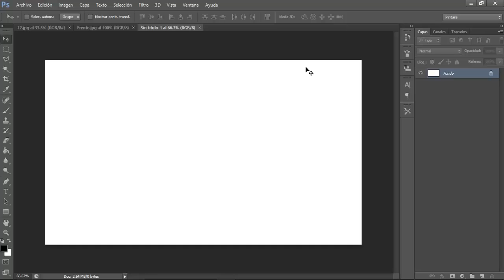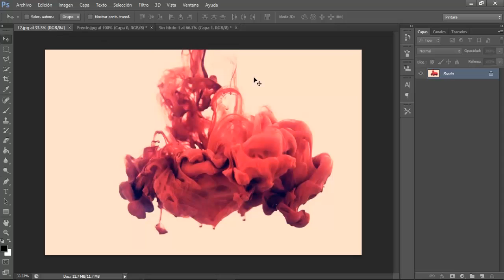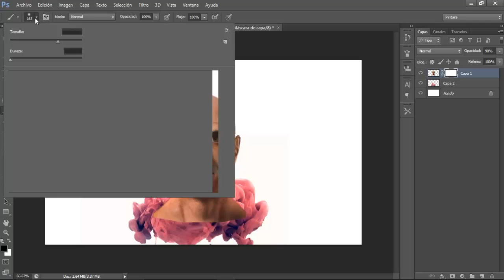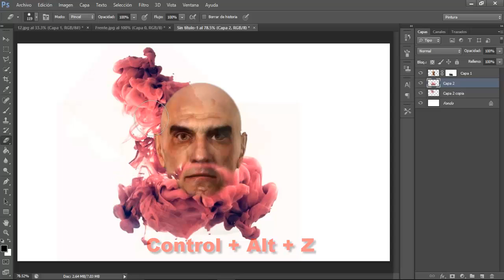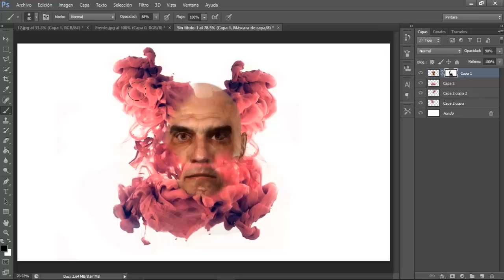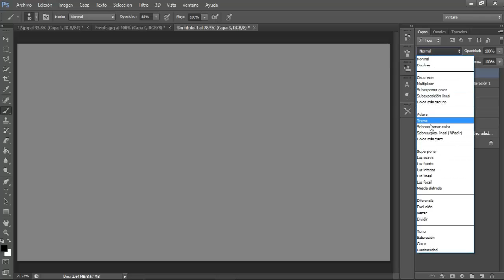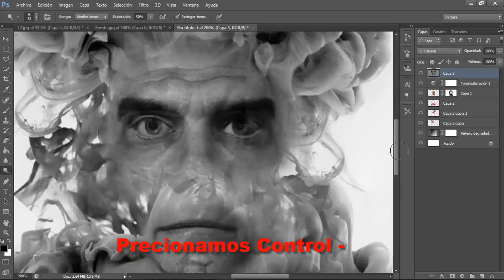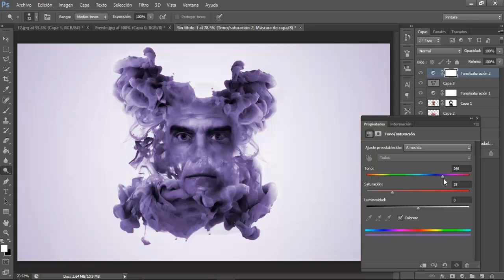Tutorial Photoshop: Como Hacer Un Efecto De Humo De Colores En La Cara Desvanecido En Photoshop CS6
Saludos Gente De Youtube,
En Este Nuevo Tutorial De Photoshop CS6 Vas Aprender Como Hacer Un Efecto De Humo De Colores Desvanecido En La Cara De Una Manera Muy Fácil Y Rápida.

En Este Nuevo Tutorial Estoy Usando Photoshop CS6 Pero También Sirve Para Photoshop CC, Photoshop CS5, Photoshop CS4 Y Photoshop CS3.

NOTA: Si Tienes Algún Problema O Duda Con Este Tutorial No Olvides Dejarlo En La Caja De Comentarios Y Con Gusto Tratare De Responderte, Tampoco Olvides Dejar Un Like Al Vídeo Que Eso Me Anima Mucho A Seguir Subiendo Estos Tutoriales (SUSCRIBETE)